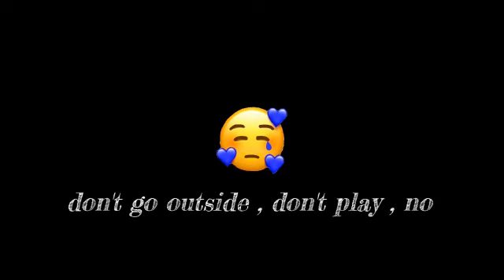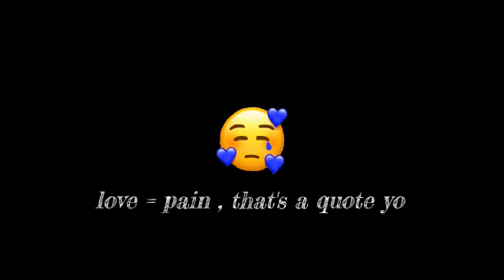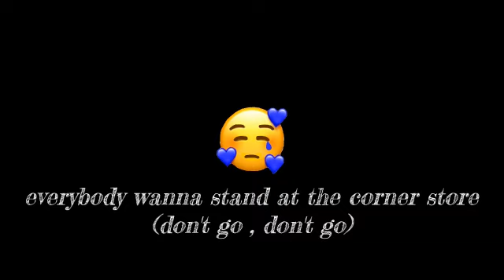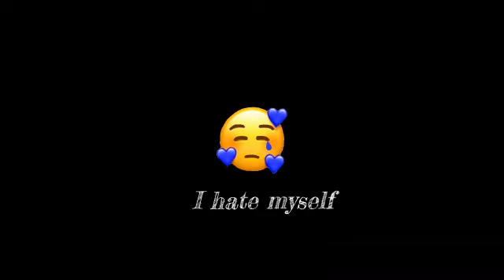XCX JE SAVVY - Sadest Days / Stay Home